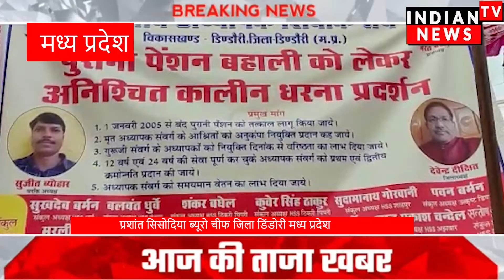डिंडौरी में 12 दिनों से पेंशन बहाली की मांग को लेकर नर्मदा पुल पार धरना प्रदर्शन कर रहे अध्यापक संघ